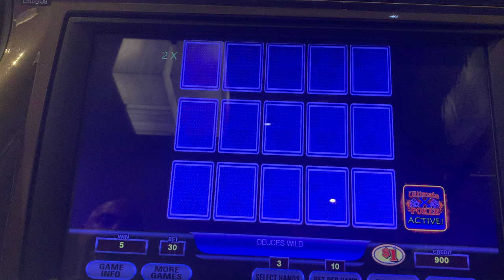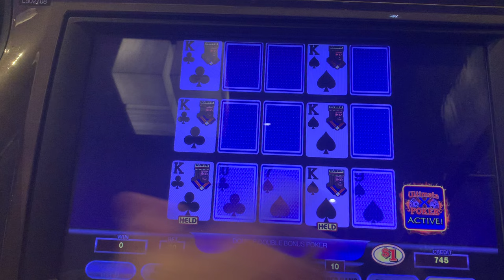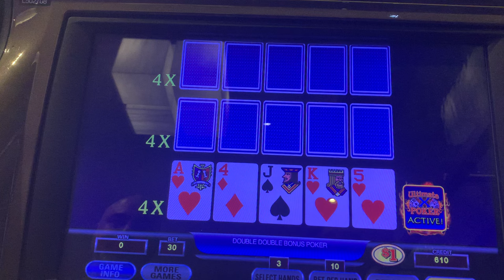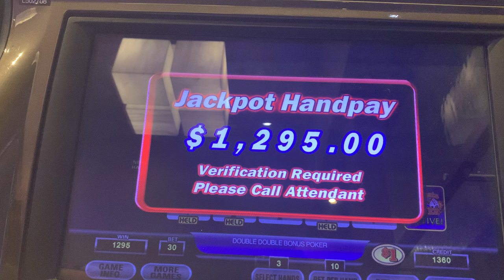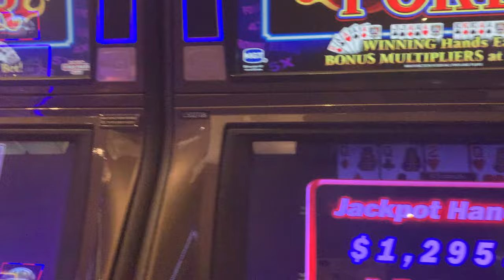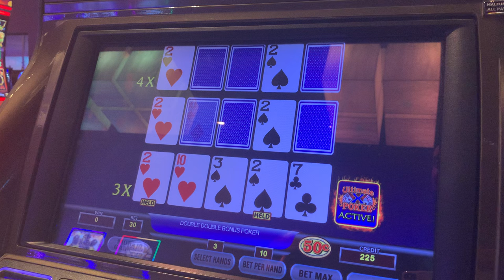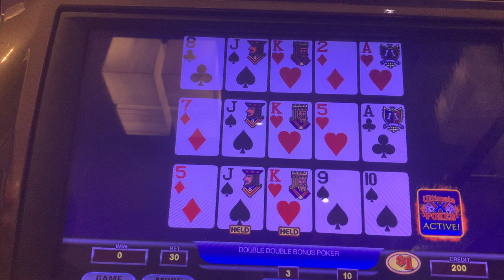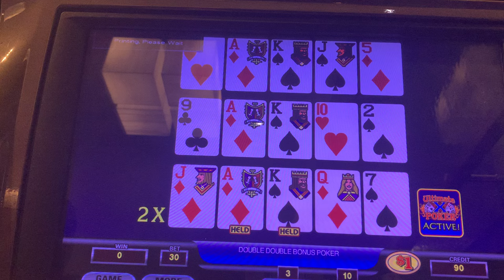You don’t wanna miss this high limit poker